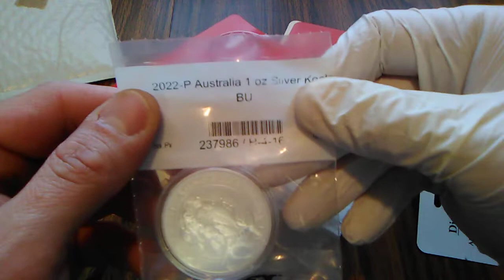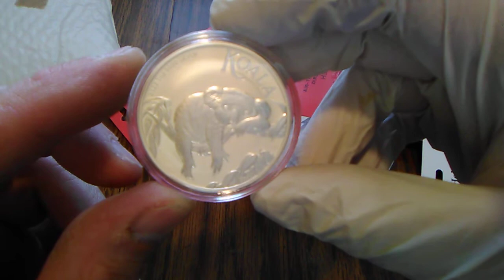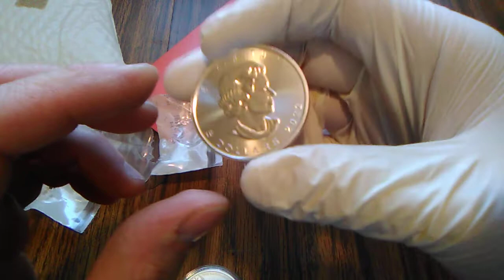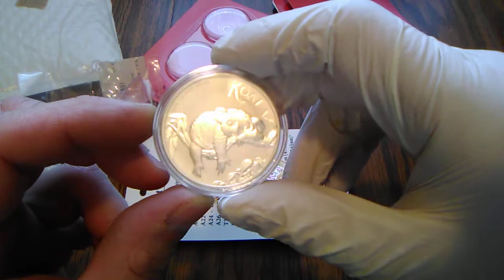2022 Australia silver koala unboxing and a few other shiny silver coins!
latest pickups from apmex